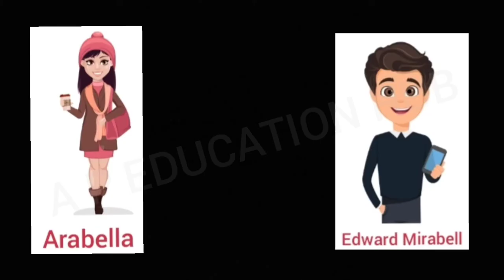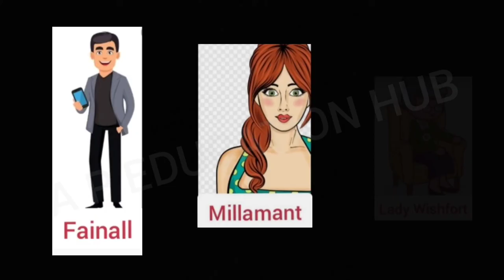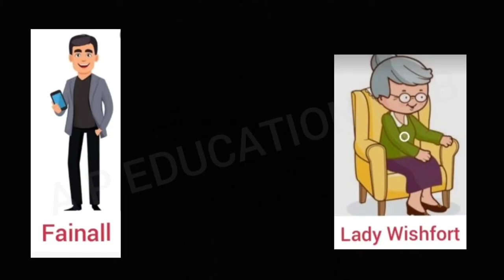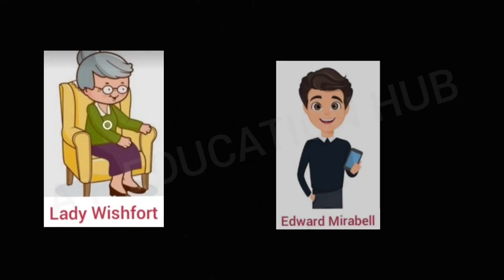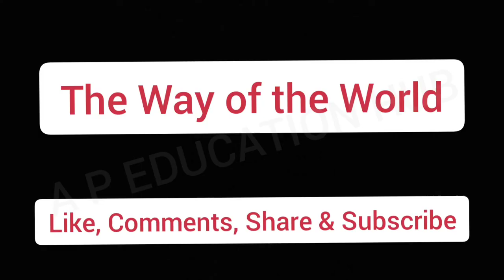The Way of the World by William Congreve// Plot Summary in Hindi//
Here, in this video, we will discuss about The Way of the World by William Congreve

English Honours Playlist Link